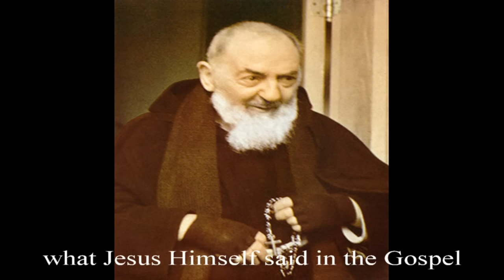REAL VOICE of St. Padre Pio: Sermon on perseverance